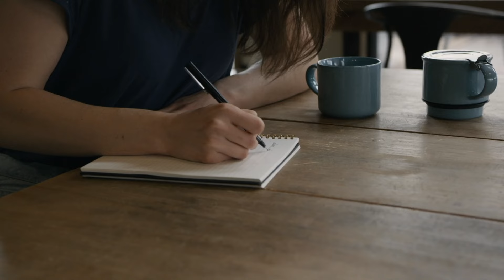Un DIALOGUE et un QUIZ de compréhension pour te tester en espagnol 🎓🇪🇸 [HABLA 2/5]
(les limites de Duolingo)

Alors, c'est quoi ton score .../5 ?
¿Cuál es tu puntuación?

CORRECTION du QUIZ
1 - ¿De qué país es Michelle? Ecuador 🇪🇨

2 - ¿Cuántos hermanos tiene Michelle en total? (sin contar a Michelle)
Tiene 3 hermanos: 2 hermanos y 1 hermana.

3 - ¿Cuántos años tiene Michelle? 32 años 🎂

4 - ¿Cuáles son las 3 aficiones de Michelle? Leer, escribir et ver series

5 - ¿Por qué quiere Michelle viajar a Tailandia? ¿Por qué le gustaría visitar este país? 🇹🇭
Porque es un país con una cultura nueva para ella, muy diferente de lo que conoce.
Y también porque es barato.

6 - Pregunta BONUS: ¿cuales son los 2 nombres de la hermana de Michelle? Samanta Nicole.

2ème vidéo du challenge HABLA ✨ pour améliorer ta compréhension et te tester à l'oral !

HABLA c'est le défi de la rentrée : 5 jours - 5 vidéos - 5 activités pour pratiquer l'oral et parler espagnol avec plus de fluidité 🇪🇸

Durant 5 jours, tu auras progressivement accès à 5 vidéos 🎬 pour progresser à l'oral en espagnol.

- Vidéo 5 - une méthode simple en 3 étapes pour maitriser l'art de la conversation en espagnol